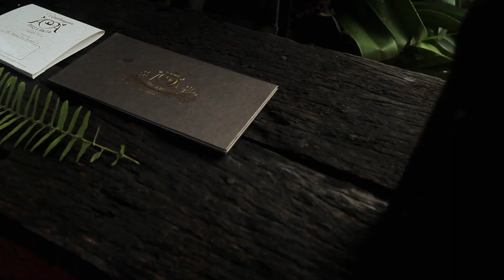Javanese Cinematic Wedding Clip Of Anas &Anita by Paradise Photography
Cinematic Wedding Clip by Paradise Photography